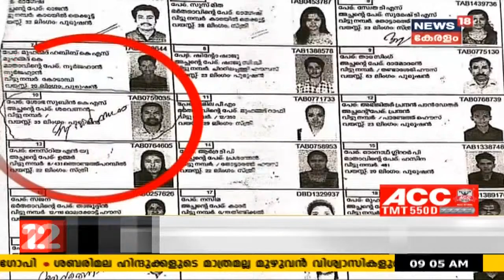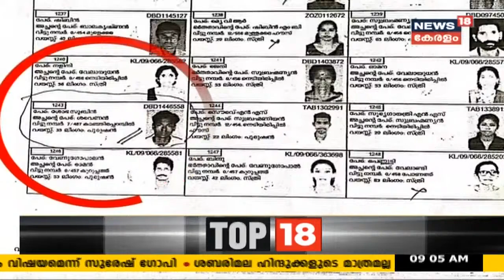കയ്പമം​ഗലത്തെ UDF സ്ഥാനാർഥി ശോഭാ സുബിന് മൂന്നിടത്ത് വോട്ടുണ്ടെന്ന് പരാതിയുമായി LDF | Kerala Election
കയ്പമം​ഗലത്തെ UDF സ്ഥാനാർഥി ശോഭാ സുബിന് മൂന്നിടത്ത് വോട്ടുണ്ടെന്ന് പരാതിയുമായി LDF. കയ്പമം​ഗലത്തിന് പുറമെ നാട്ടിക മണ്ഡലത്തിലെ വലപ്പട് രണ്ട് ബൂത്തിലും വോട്ടുണ്ടെന്ന് LDF കേന്ദ്ര തെര‍ഞ്ഞെടുപ്പ് കമ്മീഷനോട് പരാതിപ്പെട്ടു.